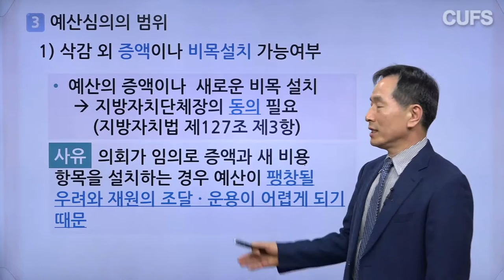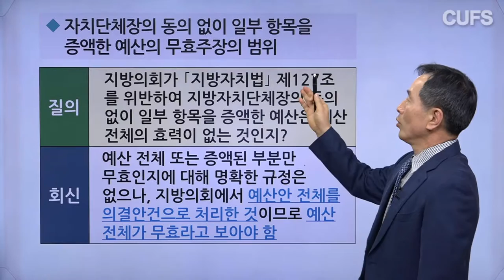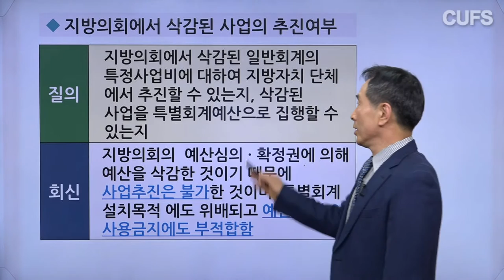[사이버한국외국어대학교]_지방행정의회학부_지방예산회계분석 실무